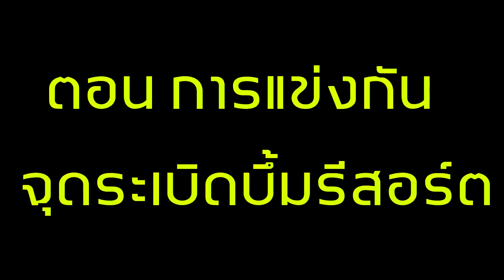จะเกิดอะไรขึ้น? เมื่อ ทุกคนแข่งกันจุดระเบิดเพื่อบึ้มรีสอร์ต (Minecraft Noob Vs Pro Vs Hacker Vs God)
วันนี้นะครับเราจะมาดูกันว่า เมื่อ ทุกคน ต้องแข่งกันจุดระเบิดเพื่อบึมรีสอร์ต ใครจะบึ้มได้เยอะกว่ากัน เราไปรับชมกันเลย!!